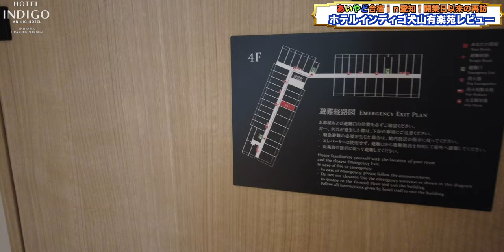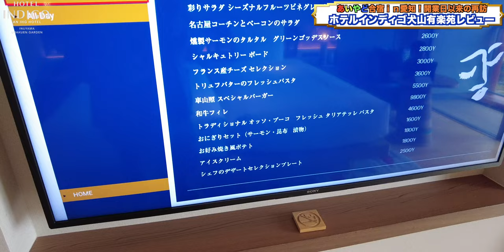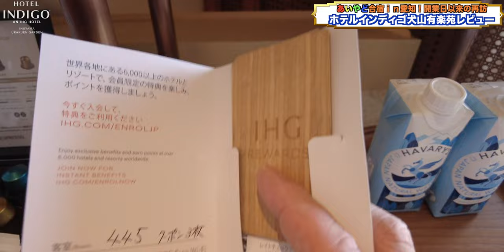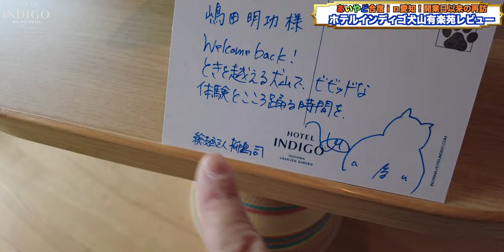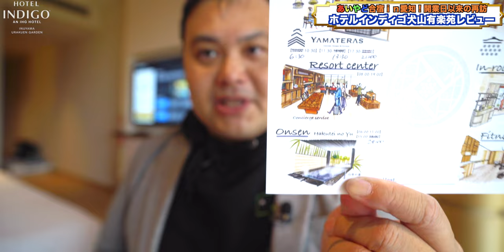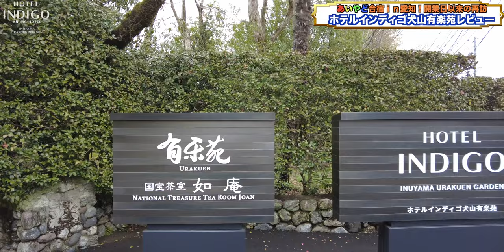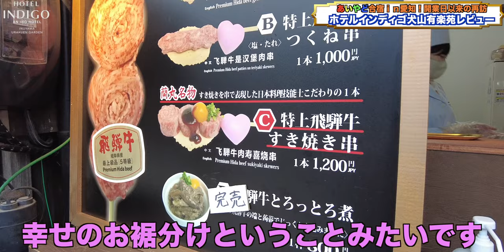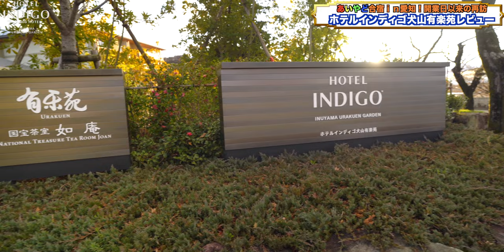IHG ホテルインディゴ犬山 有楽苑さんに開業日以来の再訪をしてきました！ 4K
2022年3月1日の開業日ぶりのホテルインディゴ犬山有楽苑に再訪です✨
ボトムのお部屋で予約していたにも関わらず3〜4段階くらいアップグレードいただき、有楽苑スイートのひとつ手前である国宝犬山城プレミアムツインにアサインいただきました！

【ホテルインディゴ犬山有楽苑 / Hotel Indigo Inuyama Urakuen】
〒484-0082
愛知県犬山市犬山北古券103番地1

00:00 オープニング
01:03 チェックイン
03:04 ルームツアー
15:21 Wi-Fi速度
15:47 チェックインを終えて
17:59 敷地内散策
18:39 犬山城下町散策
23:14 温泉からのディナー
225:03 1日目終了
26:03 朝食
29:37 有楽苑散策
33:01 総括

Accommodation reviews Hotel reviews Introduction Japan  Aichi Inuyama Yurakuen Indigo Meitetsu

・OBS

（カメラ）
・SONY  α7c

・GoPro HERO9

（レンズ）
・SONY 16mm-35mm F2.8 GM

（マイク）
・RODE wireless Go

・SHURE KSM9

・SHURE KSM8

（ジンバル）
・Zhiyun Weebill S

・ATEM mini

（ミキサー）
・ZOOM LIVE TRAK L-8